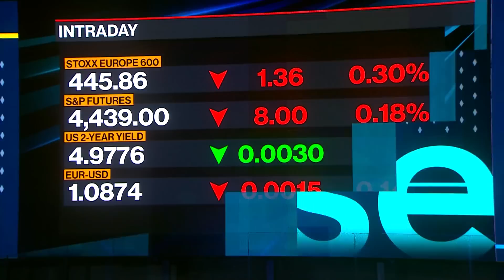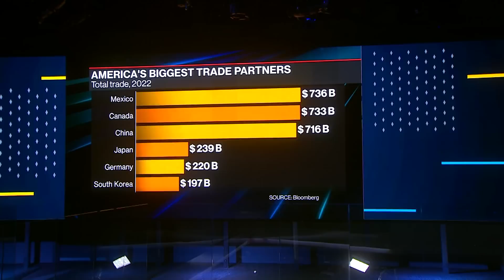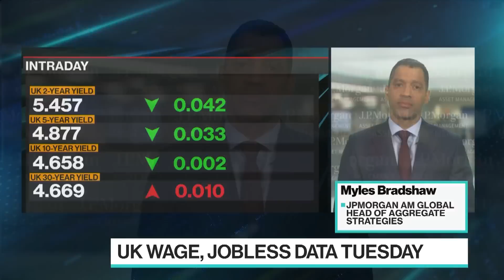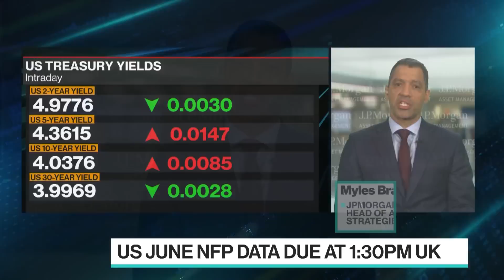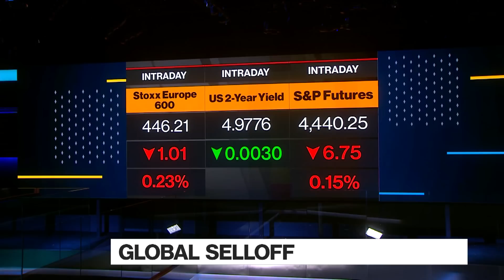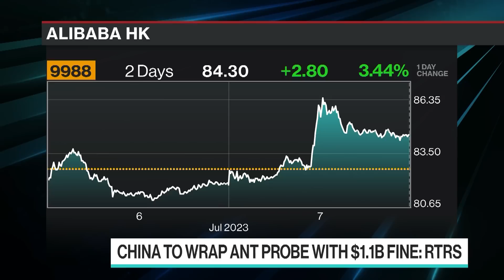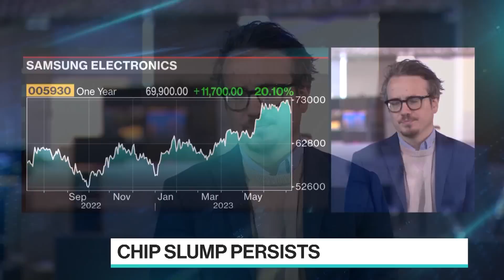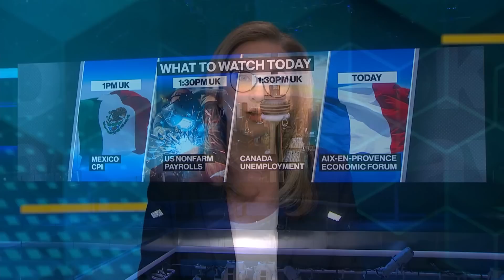'The Pulse With Francine Lacqua' (07/07/2023)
"The Pulse With Francine Lacqua" is all about conversations with high profile guests in the beating heart of global business, economics, finance and politics. Based in London, we go wherever the story is, bringing you exclusive interviews and market-moving scoops. Today's guests: Myles Bradshaw, JP Morgan Asset Management Head of Aggregate Strategies; Giuseppe Lavazza, Lavazza Group Chairman